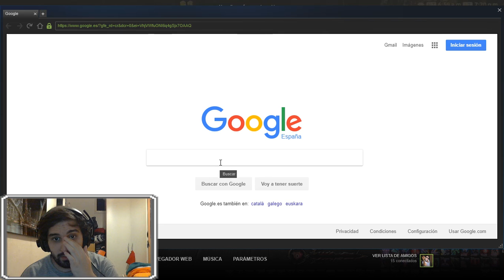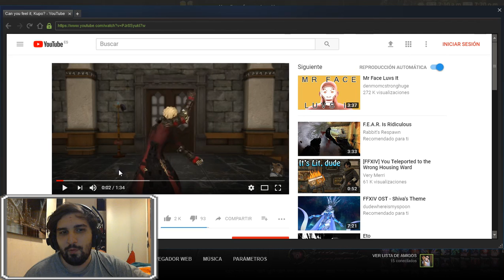Final Fantasy XIV - Un rato de tranquis charlando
LEEME

Me apetecía charlar un rato y que veáis que estoy vivo.

Desde el minuto 2:21:05 al 2:46:26 estoy AFK.

MI PC

Teclado: HP KU-0316
Ratón: Gamdias Demeter GMS 5010
Caja: NZXT Lexa S
Fuente de alimentación: Nox Urano TX 850W
Placa base: Gigabyte GA-990XA-UD3
CPU: AMD FX 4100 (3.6 Ghz)
Ventilador de la CPU: Cooler Master Hyper 212 EVO
GPU: ASUS Radeon RX 480 8gb
Tarjeta de Sonido: ASUS Xonar D-KARA
RAM: 2 x 4gb Kingston DDR3 1333
S.O.: Windows 10 Professional 64 Bits
Disco Duro 1: Seagate 3,5" 7200 RPM 500gb
Disco Duro 2: Western Digital 2,5" 5400 RPM 500gb
Disco Duro 3: Seagate 3,5" 7200 RPM 500gb

FINAL FANTASY XIV: A REALM REBORN(tm) ES UNA MARCA REGISTRADA, Y TODOS LOS DERECHOS SON SUYOS.